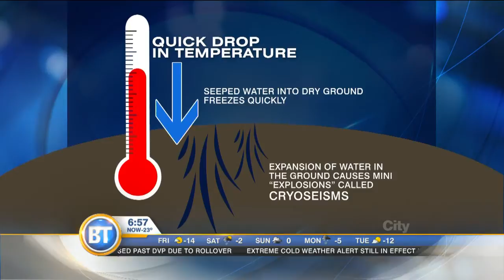Eva Fragiskatos explains the loud boom heard by many across the GTA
She explains the science behind it.